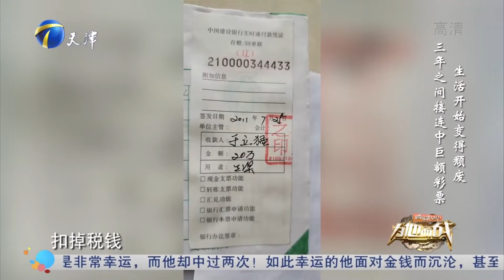幸运小伙接连中巨额彩票，变得膨胀把母亲气住院丨跨时代战书